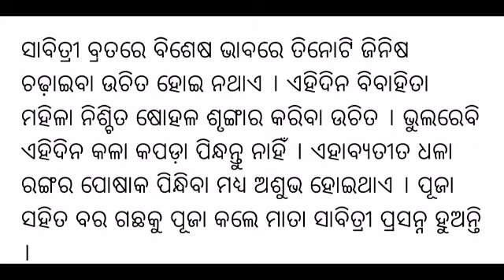ସାବିତ୍ରୀ ବ୍ରତ ରେ କରନ୍ତୁ ଏହି ସବୁ କାମ ଟଙ୍କା ଭରିକି ଆସିବ🤔🤔//@sunitajojovlogger88